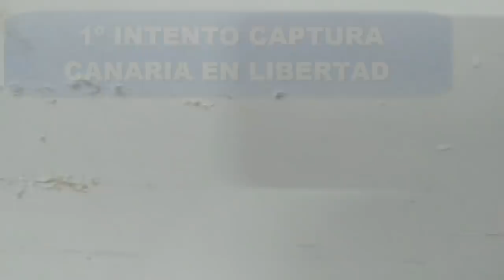🐥CANARIA EN ✈LIBERTAD, A LA 3º LA CAPTURO 😅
Por fin, capturo a esta hembra de timbrado, mas de un mes de libertad, nunca e visto algo igual y tan inusual, si alguiem tambien le a pasado agradeceria que lo pusiera, muchas gracias siempre y